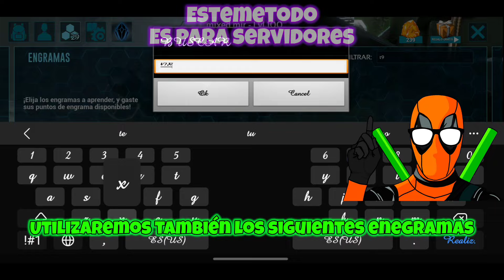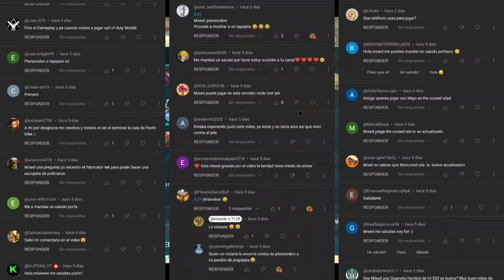polimero infinito en brutal bug explicado (ASEM) ark mobile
Uno de los vídeos más difíciles que me ha tocado grabar es este porque te muestro 2 formas de conseguir polímero en las diferentes dificultades tanto si tú estás contratando de conseguir polímero en casual que podemos convertir el polímero orgánico en polímero normal pues este truco no funciona cuando estamos jugando en la dificultad extremo O hardcore aquí tendremos que variarnos de otros métodos quiere saber cuál te sugiero que te quedes porque en en este video vamos a desglosar ese secreto bien guardado

viernes y sábados alas 6 pm hora mexico

los días martes alas 6 pm hora mexico